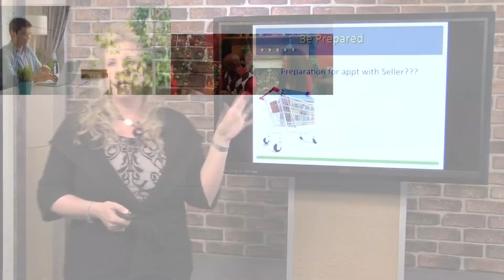How a Top Producer Maintains Balance and Fun | Dan Rochon Interview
How a Top Producer Maintains Balance and Fun

In this month's Top Thriver Interview, Thrive Real Estate Education Engagement Director and Simply WOW Agency Founder, Jessica Peterson, sits down with Dan Rochon - Head Coach/Visionary with the Greetings Virginia Sales Network and a top achieving agent at Keller Williams Realty - to share some golden nuggets to help agents succeed in their life and business.